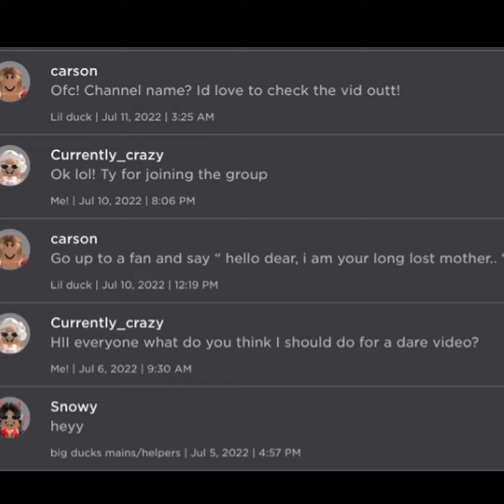Doing YOUR dares// part one! // Anxia//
Watch my sis @ever after games
Hehehehehehehhe….he😈